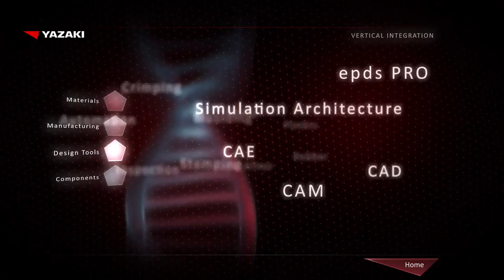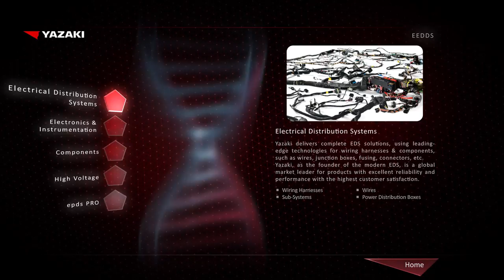Yazaki - Facts and Figures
Yazaki is a globally operating wiring harness manufacturer with locations and employees all over the world. Interested in finding out more about us, our products and services? Click and watch!